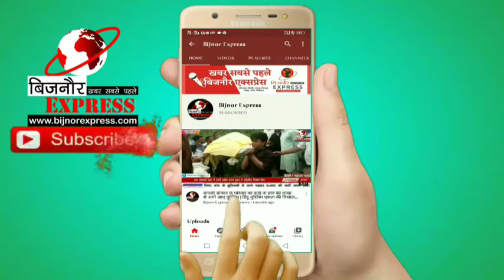सरकार के खिलाफ भारतीय किसान यूनियन ने पूरे प्रदेश में जिला मुख्यालय व तहसीलों पर धरना प्रदर्शन किया